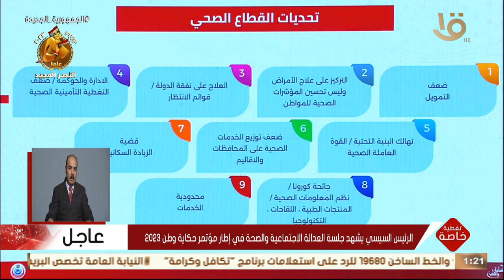تغطية خاصة | وزير الصحة: جائحة كورونا كانت من التحديات الكبرى التي واجهتنا ونجحنا في تجاوزها